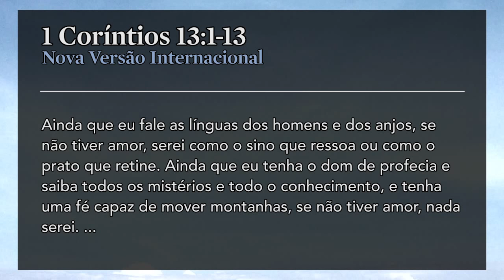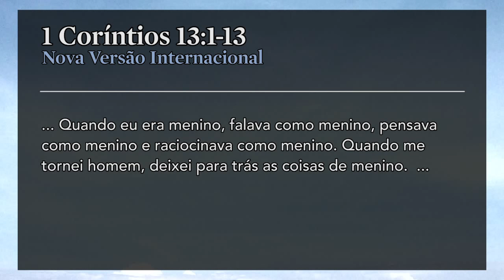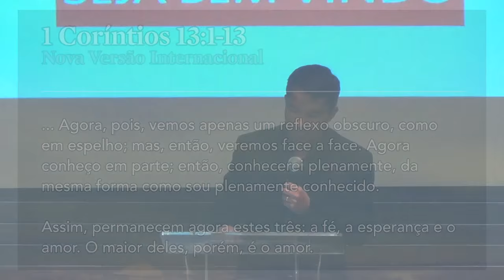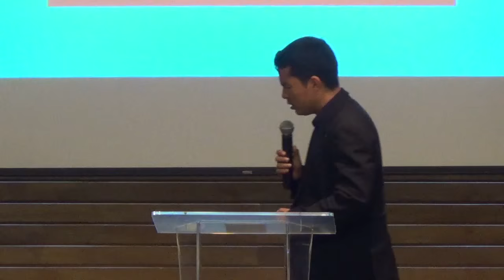Estações da Vida: As Experiências do Amor - Pr. Adoniran Melo